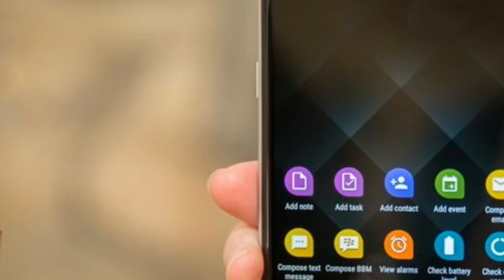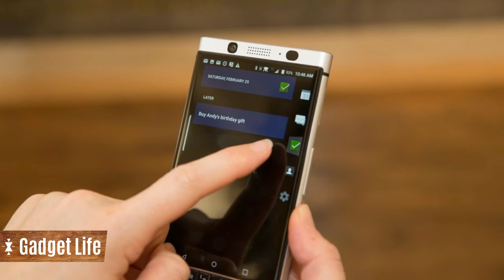BlackBerry KeyOne Wants to Make The Keyboard Cool Again - gadget Life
BlackBerry KeyOne: Wants to Make The Keyboard Cool Again

What the KeyOne is, is an ambitious endeavor to recover the brand's reputation. Once one of the world's top two phonemakers, BlackBerry has dwindled in the past decade. Its last few devices failed to make a positive impression. Now with BlackBerry hardware in the hands of TCL, the company behind Alcatel phones, BlackBerry has an opportunity to wow buyers with something unique: a premium Android phone with a QWERTY -- rather than virtual -- keyboard. And BlackBerry-branded security software too, of course.

Like other Android hopefuls, the KeyOne faces steep competition against more established players, such as Samsung's Galaxy S8, LG's G6 and Google's Pixel, but in this case, the keyboard will be the deciding factor for most.

So while I simply need to spend more time testing the phone before I know how well the KeyOne has lived up to its promise, I will share what I like so far, and what hasn't connected. Check back for my final assessment of a production device, ratings and all.

The KeyOne goes on sale in the US on May 31 for $549. It'll work on all four major US carriers, but will initially sell from BlackBerryMobile.com and other online retailers. In Canada, it'll roll out through carriers first. Posh London department store Selfridges will have it first in the UK, then it'll go out to the masses in Carphone Warehouse stores on May 5, for £499. Australian details are TBA, but the UK price converts to about AU$870.

GOOD :
This is the most premium BlackBerry I've seen in years
Fast, accurate fingerprint reader (integrated into the keyboard)
Customizable convenience key opens any app or shortcut
You can program 52 keyboard shortcuts (but you probably wouldn't want to)
The productivity tab, reminiscent of the Galaxy S8 tab, is useful
Software tidbits: Layout of Recents tab, floating phone button lets you pop back into a call when you switch screens

BAD :
It's heavy and sits uncomfortably on my pinky finger when I hold it
The keyboard feels cramped
There's a dedicated $ key, but no dedicated period, comma or @ button
The convenience key seems to trigger easily in my bag (I set it to the camera and found at least a dozen errant photos)
There aren't as many camera options as competing devices (but you can dig around for the manual mode)
It isn't water-resistant